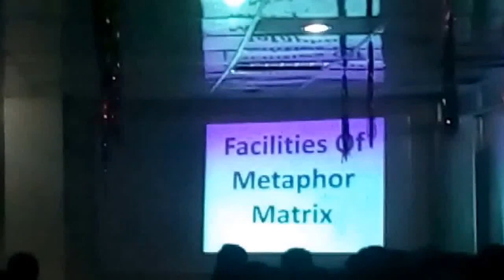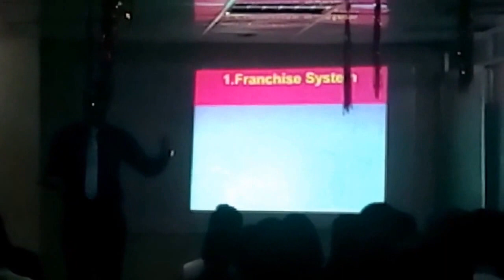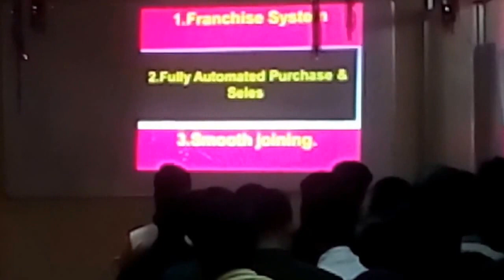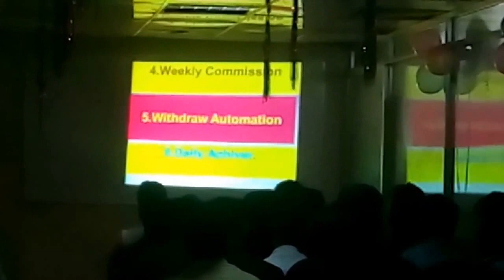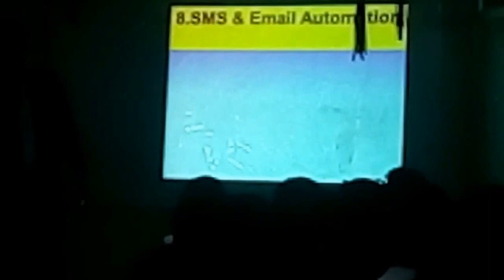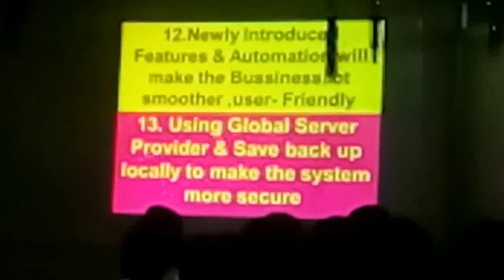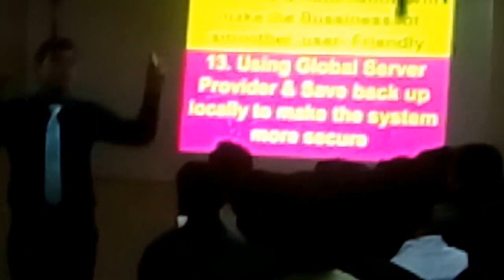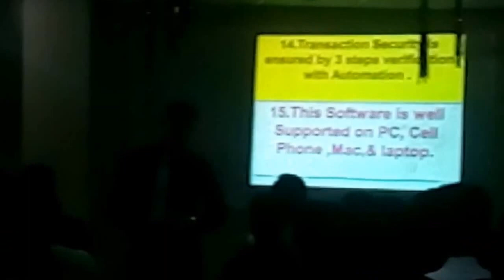About Metaphor Matrix of 21.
Facilities of Metaphor Matrix